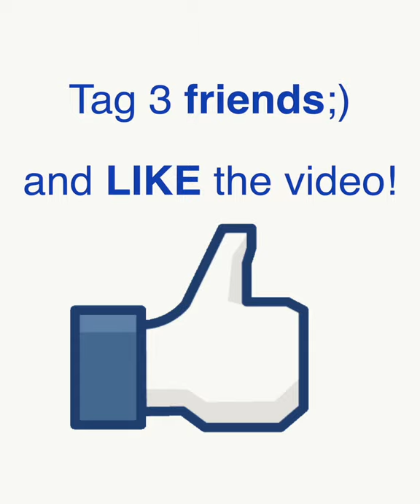Military Obstacle Course - Andri Ragettli || Army Trainig || 4k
Military Training

I have not been able to put the time I'd like into this channel.

Keywords/Tags:
pentathlon, military, army, obstacle course,Army Trainig, race, running, track, soldier, skill, south america, brazil, chile, 2 Crazy Extreme South American Military Pentathlon Races,Asian Military